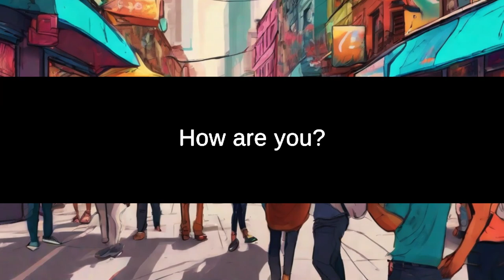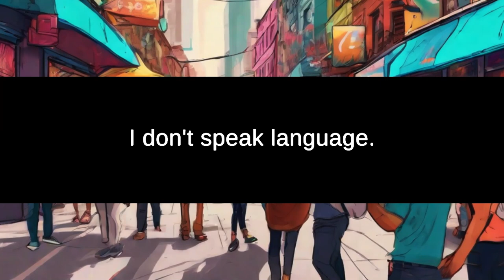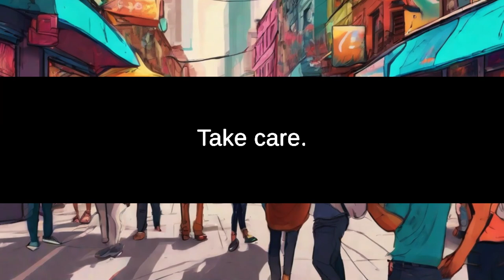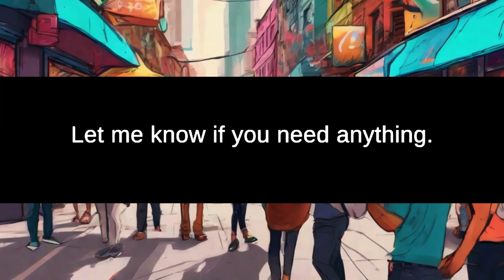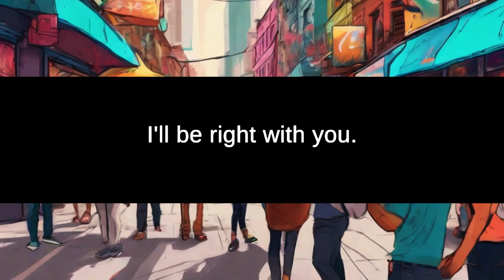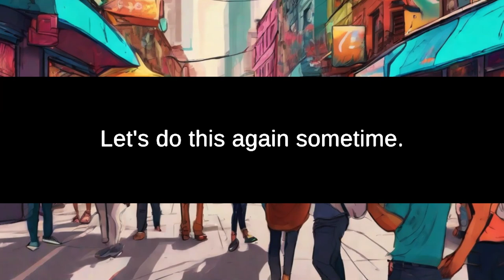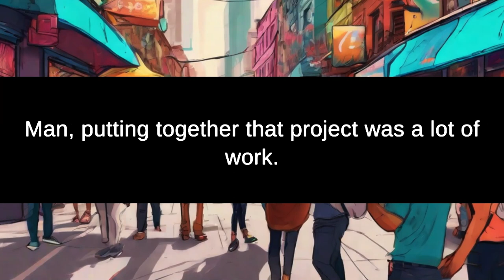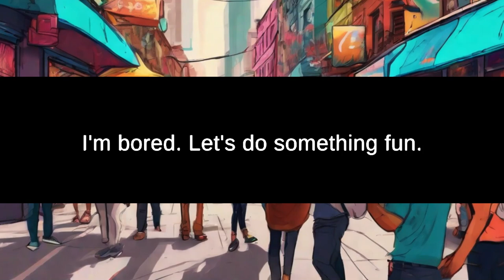Phrases Every English beginner's Learner Must Know Practice English Speaking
Phrases Every English Beginner Learner Must Know | Practice English Speaking

Are you an English beginner looking to improve your speaking skills and expand your vocabulary? Look no further!

In this video, we have curated a collection of essential English phrases that every beginner learner must know. From basic greetings and introductions to common expressions used in everyday conversations, this comprehensive guide will equip you with the foundational language skills you need to communicate effectively in English.

Listening comprehension is crucial for effective communication. Our videos include listening practice exercises where you can train your ears to understand different accents and variations of the English language. By exposing yourself to various audio materials, you'll become more attuned to natural English speech patterns.

Building a strong vocabulary is key to unlocking fluency in any language. We will introduce you to common English words, idioms, and expressions that will enrich your language repertoire. With regular vocabulary practice, you'll gain the confidence to express yourself accurately and confidently in diverse contexts.

Join our English learning community today and embark on an exciting journey towards mastering the English language. Whether you're a beginner or looking to improve your existing language skills, we have the resources and support you need to succeed.